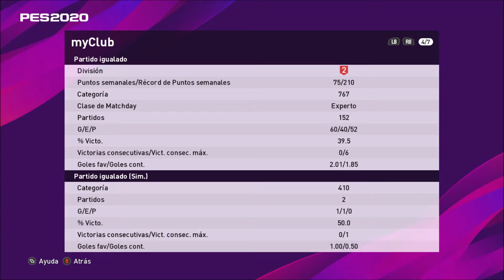eFootball PES 2020 - Consejo para competir (si eres nuevo)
Es posible vencer a usuarios con mejor puntuación y número de victorias